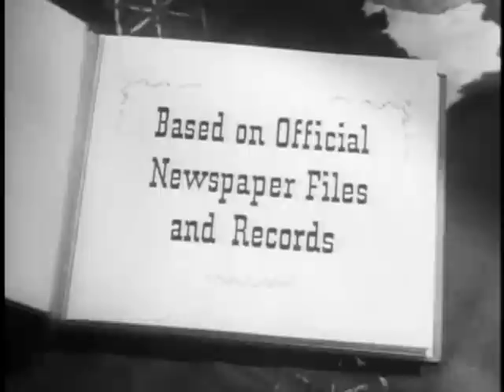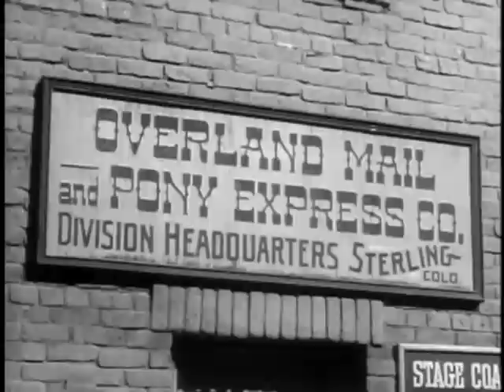Stories of the Century (TV-1955) JACK SLADE (S2E11)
In his Emmy Award-winning series, Jim Davis stars as a Railroad detective hunting down infamous outlaws and bringing justice to the Wild, Wild West!

JACK SLADE: A legendary gunfighter of the Old West, Slade gets a job with the Pony Express in order to obtain information on shipments of cash and gold. Matt and Jonesy are sent to investigate.